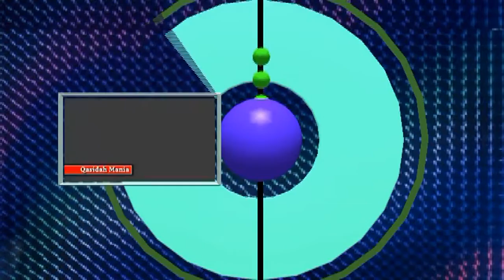SEPOHON KAYU - QASIMA GROUP Magelang